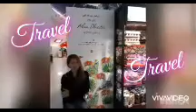Sesame and Almond in One|Sesame and Almond Cookies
I've tried something new to me.Baked  one of  a kind cookies.Try it guys,sure you love it too!